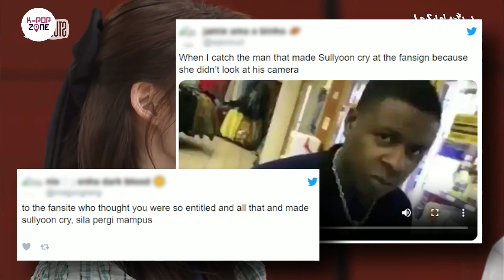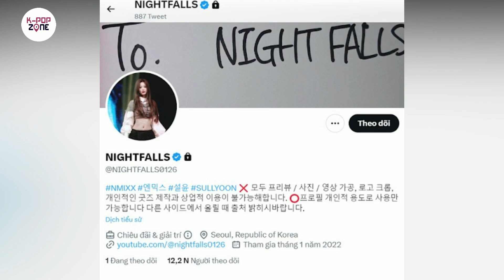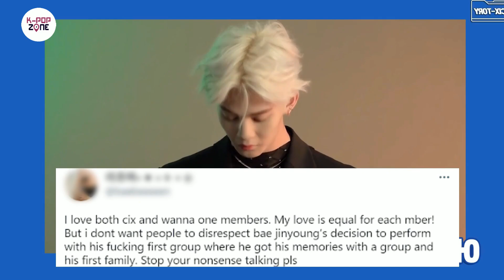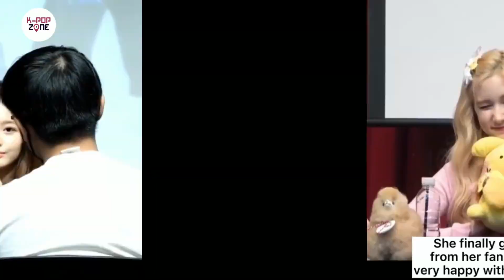All the times Kpop idols get Hurt by Their Own Fans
There are times when members of K-pop groups do not receive equal love and support from their own fandom. Solo stans (fans who prefer only one member) or akgaes (those who dislike other members except for their bias) are common in K-pop. Therefore, many idols have to experience the unfortunate situation of being ignored or hurt by supposed loyal fans.